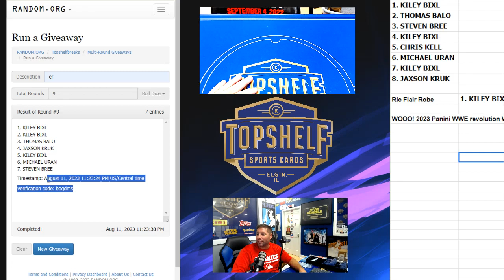Ric Flair Robe Winner From Revolution Break